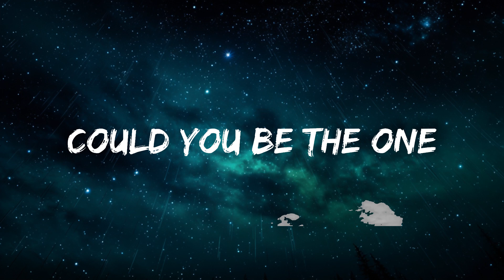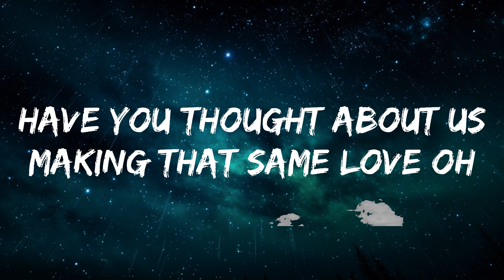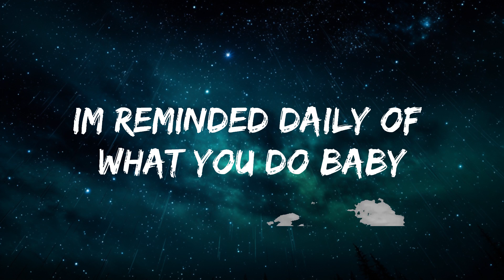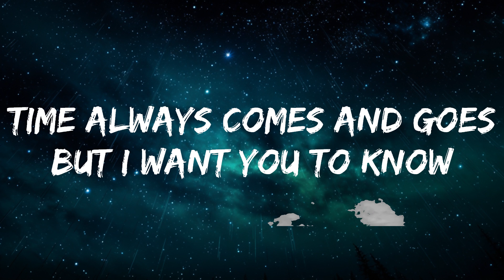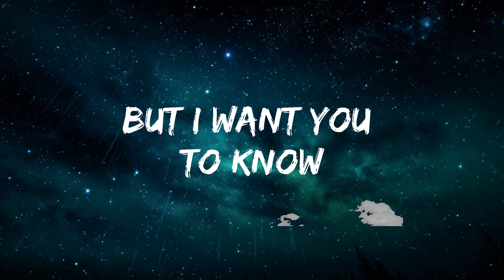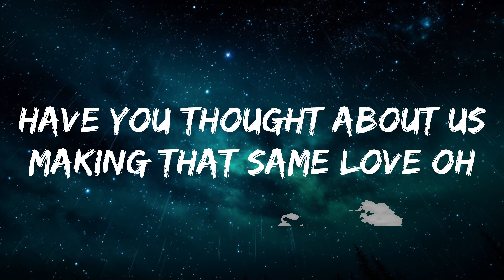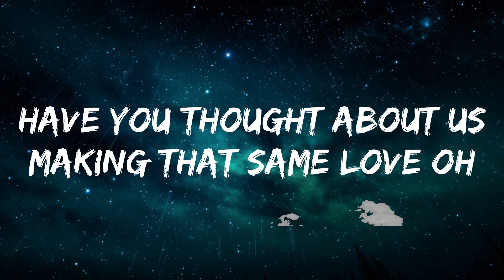Lucas Larvenz - Could U Be The One (Lyrics) [7clouds Release] | 25mins Chilling music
​🎧 Lucas Larvenz - Could U Be The One (Lyrics) [7clouds Release]

🎤 Lyrics: Lucas Larvenz - Could U Be The One

Have you thought about us
Making that same yêu oh
Im reminded daily of what you do baby

Have you thought about us lately?
Could you be the one
Oh oh

Could you be the one oh oh

Time always comes and goes
But i want you to know
That i will always be there baby